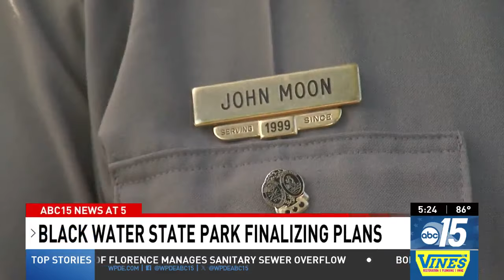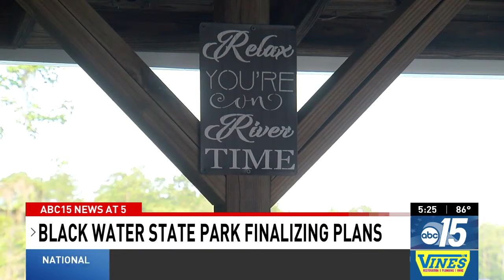New SC state park to open with nature trails, kayak launches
There's a new state park on the horizon in South Carolina.

Black Water State Park is finalizing architecture and engineering design plans to start construction.